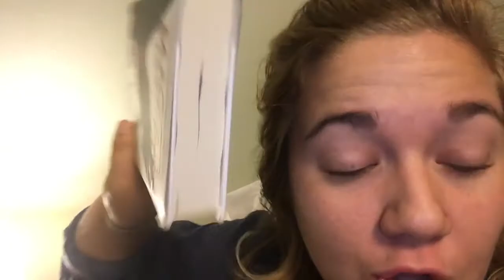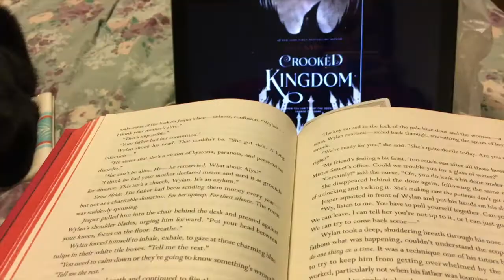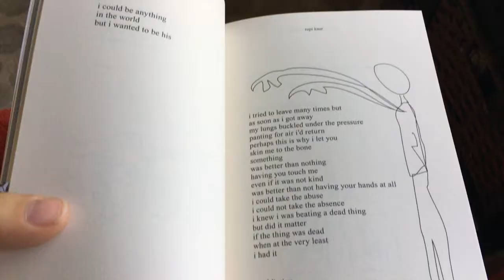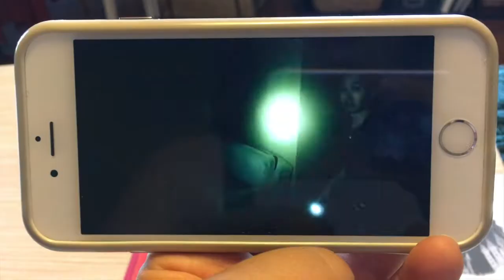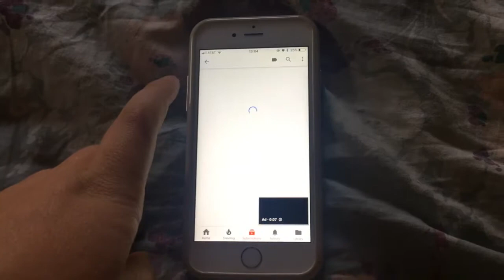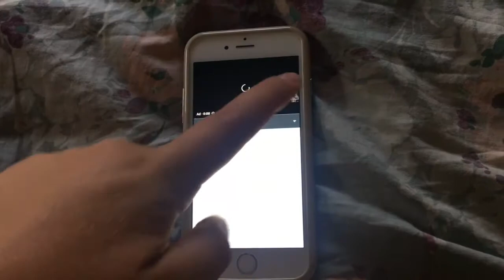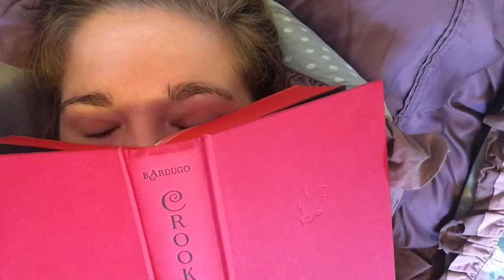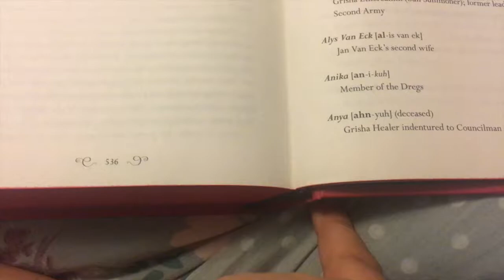24 hours of reading //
reading for 24 hours straight or watching buzzfeed unsolved for 24 hours straight??

exit song:
one dance (feat. wizkid & kyla) by drake